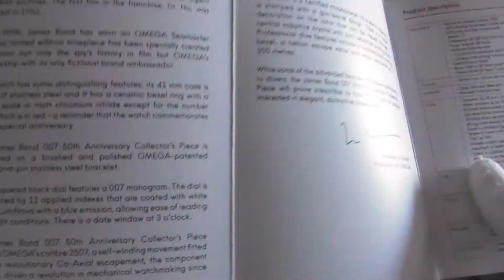Omega Seamaster Edizione Limitata 50° Anniversario 007 - Recensione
Breve recensione del mio Omega Seamaster in edizione limitata che celebra i 50 anni di James Bond

Facebook: Marco Bracca Wrist Addiction